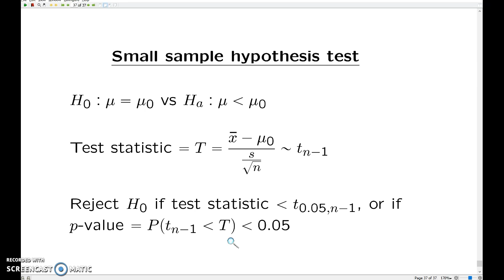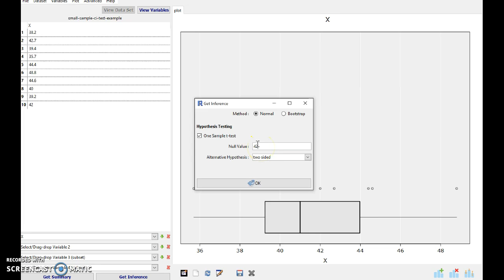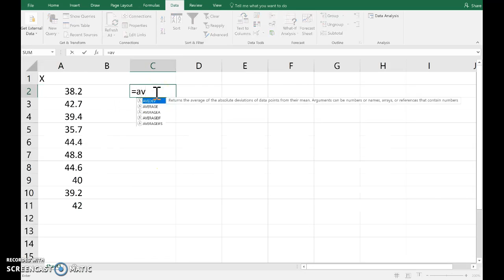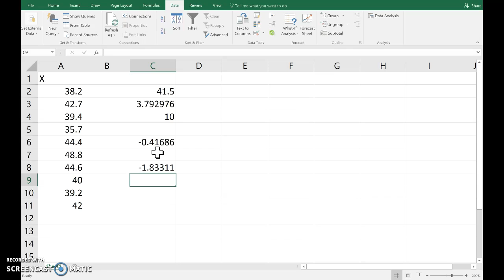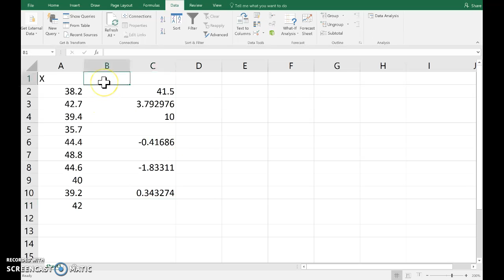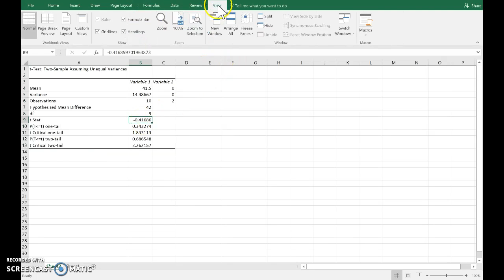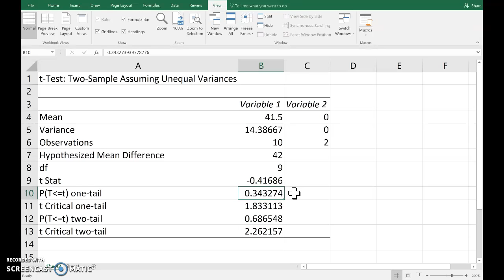Single sample hypothesis test: iNZight and Excel